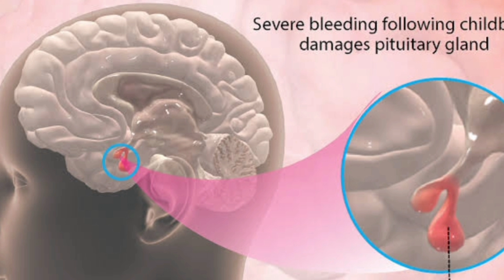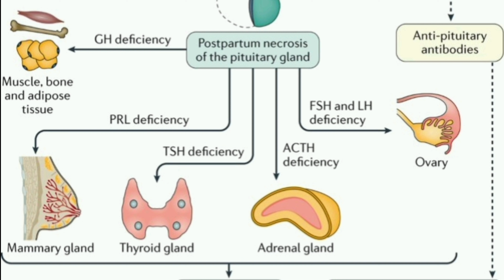SHEEHAN'S SYNDROME TAMIL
What is Sheehan syndrome? Sheehan syndrome is a rare condition involving injury to your pituitary gland following extreme blood loss during childbirth. With Sheehan syndrome, severe blood loss deprives your pituitary gland of the oxygen it needs to work properly